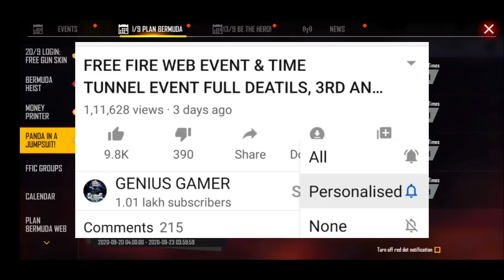Panda in a jumpsuit event full details in free fire,how to collect unlimited heisted cash token in f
InGameName - H.G_GENIUS
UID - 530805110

Peace🎗